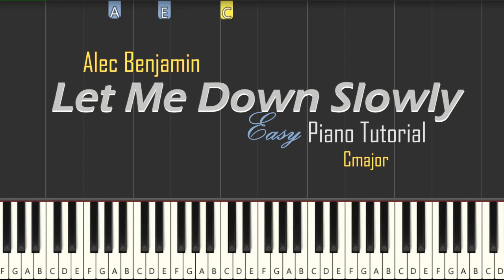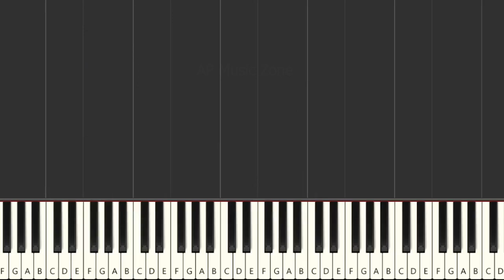Alec Benjamin - Let Me Down Slowly | Piano Tutorial (Cmajor)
Learn how to play - Let Me Down Slowly by  Alec Benjamin  | Piano Tutorial / Lesson (Cmajor)